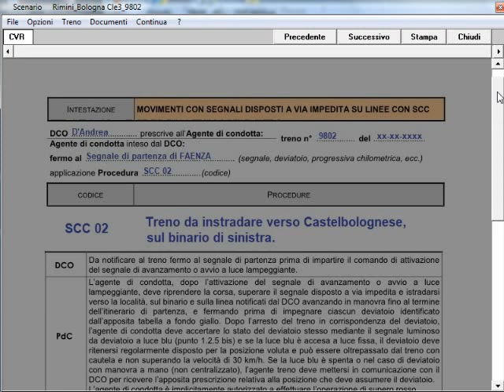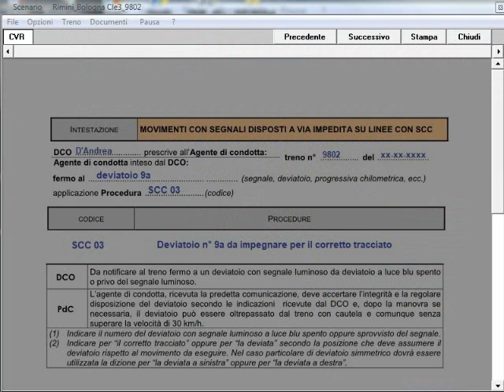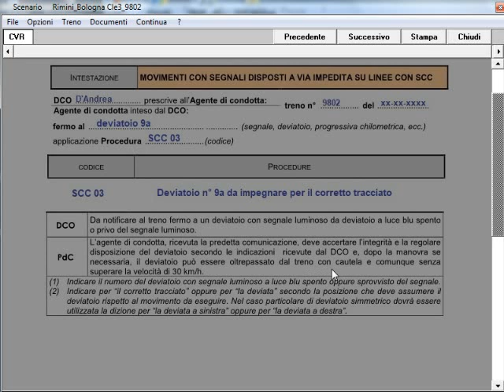1)Frecciarossa 9802.Da Rimini a Bologna C.le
Simulatore Treno 6.01 di P.Sbaccheri.Treno:Frecciarossa 9802.Pescara C.le-Milano C.le.E404-11R-E404